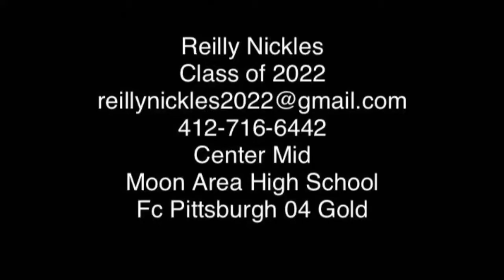Spring Club Season Highlights 2021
Reilly Nickles
Junior Class of 2022
6’0 160 lbs.
Center-mid
Captain